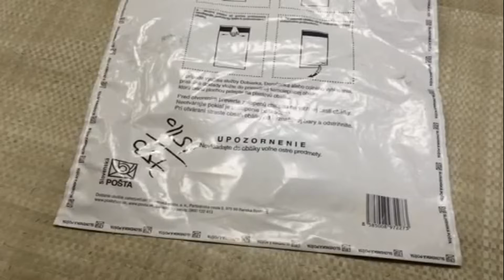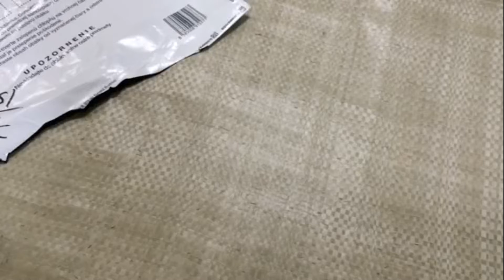Дарчик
Дарчик от Pavol Šandor
мастер Peter Hornak -